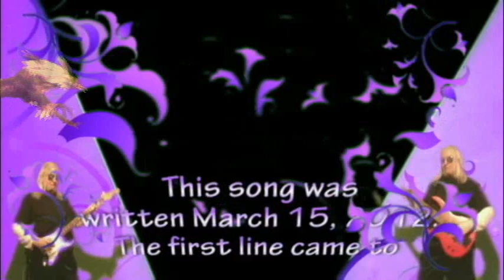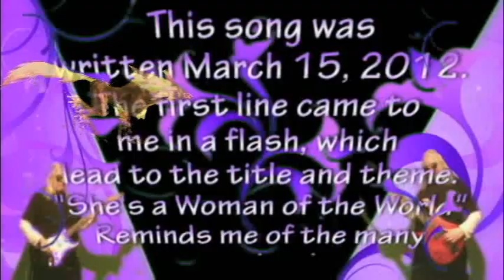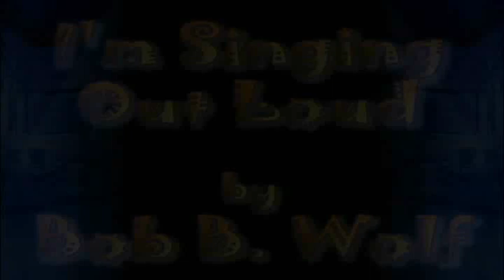Bob B Wolf promo songs 7 to 12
Queen St. TV brings you the another reminder of Bob B. Wolf songs released over the last 5 years...